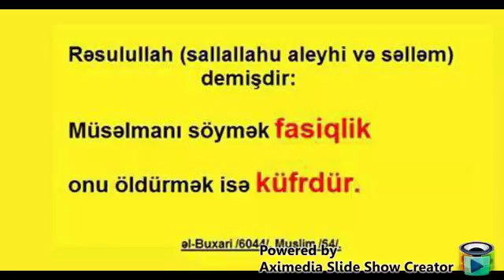"Əgər hər hansı bir şəxs məni vurarsa və ya hücum edərsə, mən nə etməliyəm?"-Osman Sələfi